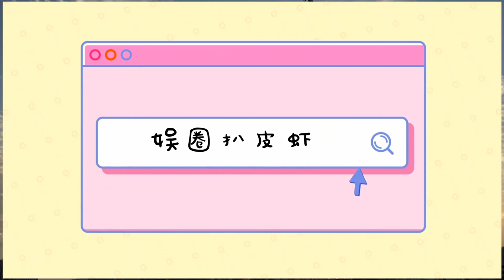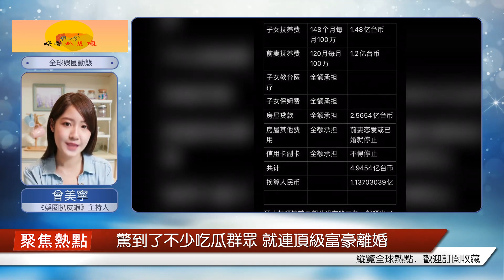張蘭直播回憶創業32年! 網曝汪小菲支付大S4.9億至岳母80歲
這次她一反常態，沒有上鏈接，沒有帶貨，身邊也沒有小助理了，而是突然講起了自己的生平。90年代初，有個人要去搶她，結果她去國外看兒子汪小菲，親弟弟在店里幫忙，結果弟弟人沒了。